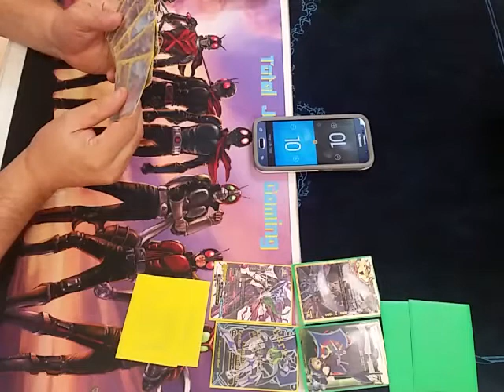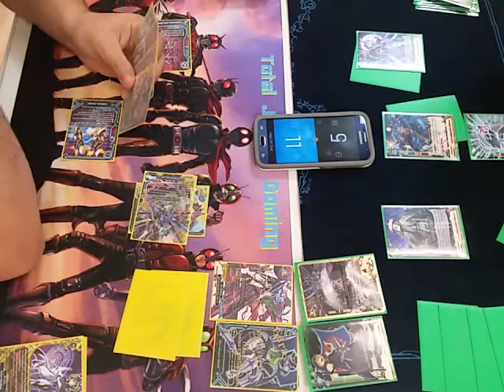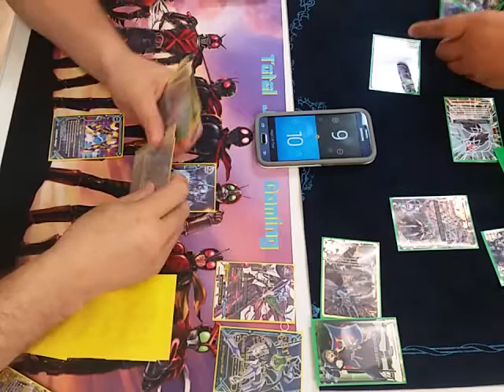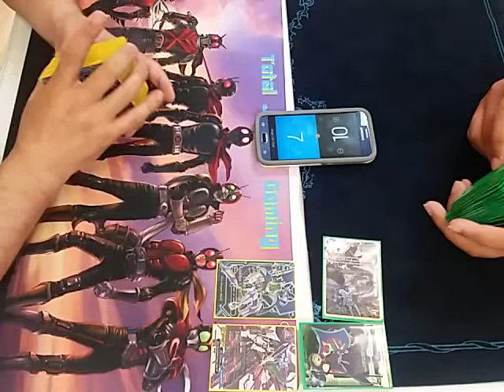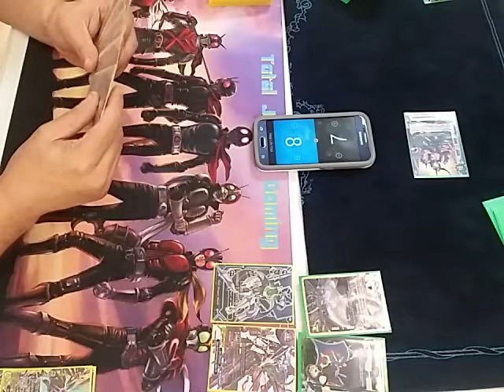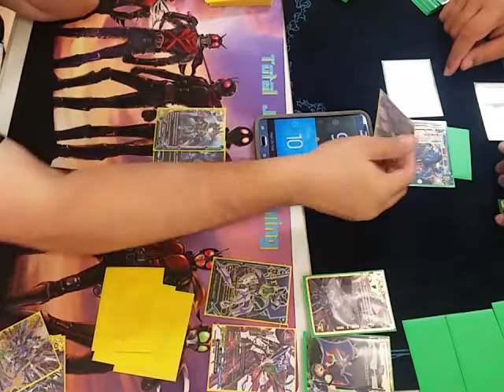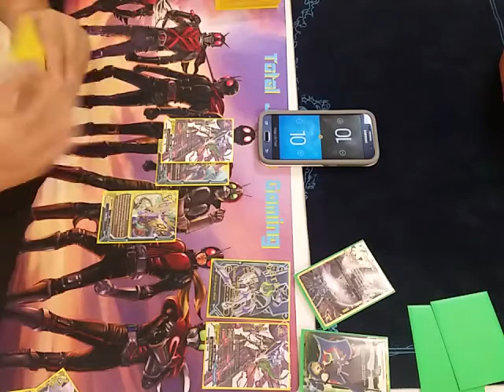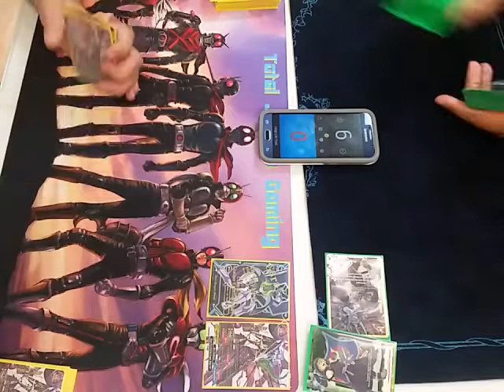Week Of SDW Zodiac Meta Battle! Zodiac VS Oni